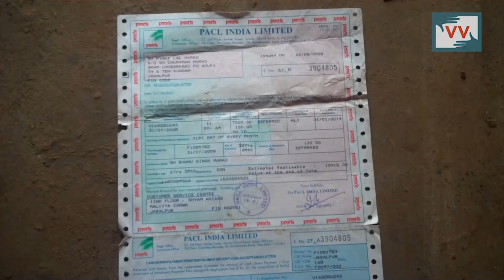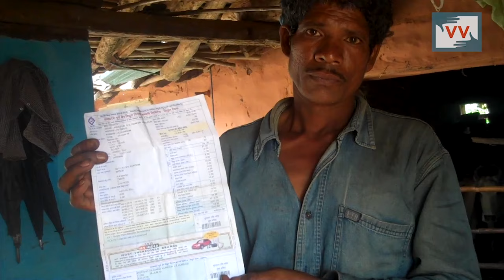Chhirpani villagers receive bills without electricity | Saroj reports for IndiaUnheard